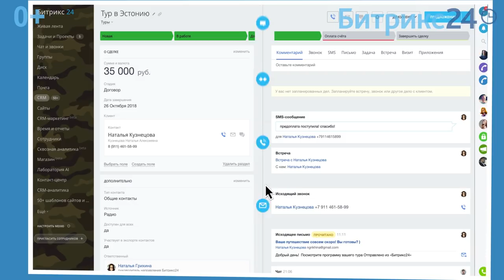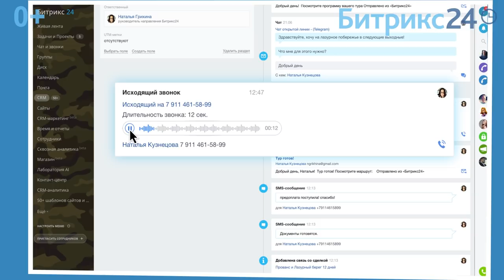Максим Батырев - Так продавать нельзя! // "Истории Комбата"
"Истории Комбата" - сборник бизнес-историй из личного опыта Максима Батырева.

Наша жизнь состоит не только из героических поступков, но и из моментов, за которые бывает стыдно. Как можно и как нельзя продавать сложным клиентам? Максим расскажет правдивую историю о самых сложных переговорах в своей жизни.

Максим Батырев - бизнес-спикер, обладатель премий "Коммерческий директор года" и "Менеджер года", автор книги "45 татуировок личности".